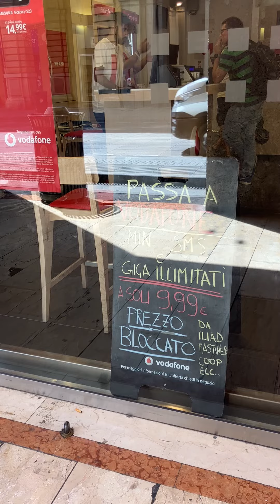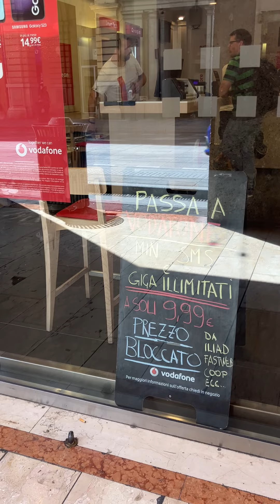Vodafone alla riscossa: tutto illimitato a 9,99 euro al mese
Vi presento i pregi e i difetti della nuova offerta che promette chiamate nazionali, sms e internet illimitati